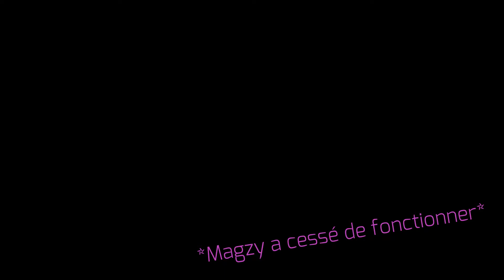The Wolf Among Us - Chapitre 1 #6 - Mais apprenez à mentir! 😩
Hello tout le monde! On fini le premier chapitre du jeu entouré de personnes qui devraient apprendre à mentir xD

Merci à Oni._._._ pour la miniature

Musiques:
- The Wolf Among Us' Official Soundtrack - Trip Trap
- The Wolf Among Us' Official Soundtrack - VS Grendel
- The Wolf Among Us' Official Soundtrack - The Wolf Inside